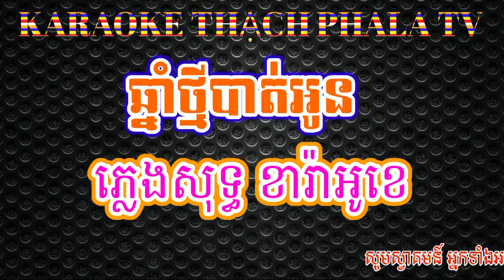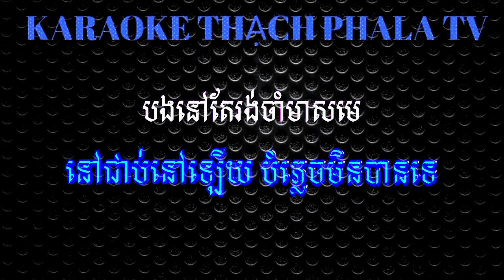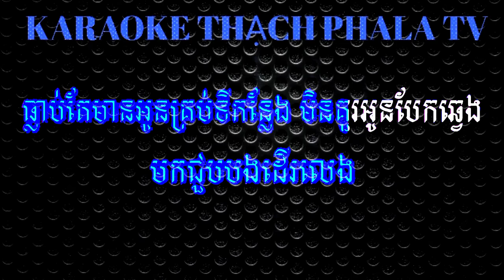Chhnam Thmey Bat Oun Karaoke - ឆ្នាំ​ថ្មី​បាត់​អូន​ ខារ៉ាអូខេ​ - ឆ្នាំ​ថ្មី​បាត់​អូន​ ភ្លេង​សុទ្ធ